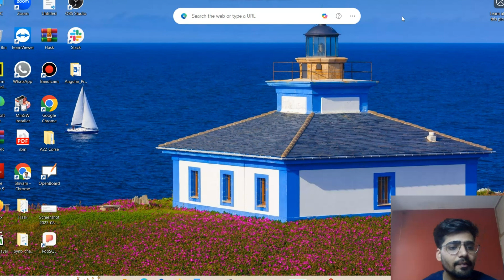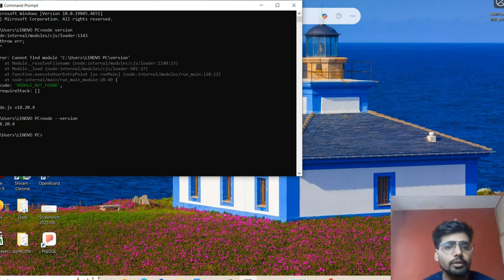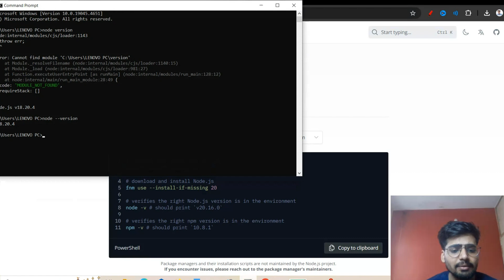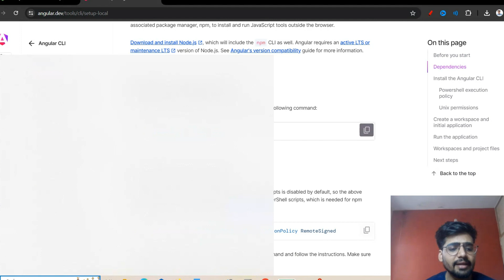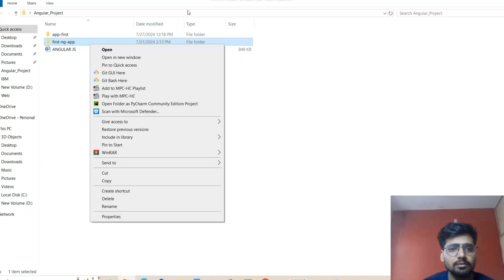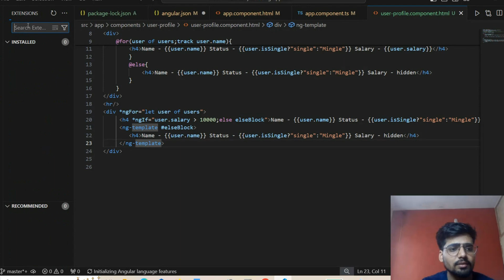Angular 17 Installation Guide for Windows 10/11 | 2024 Update + Demo Project Tutorial | Gyan Portal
Welcome to Gyan Portal! In this comprehensive tutorial, we'll walk you through the process of installing Angular 17 on Windows 10 and Windows 11. This 2024 update includes step-by-step instructions to get you up and running with the latest version of Angular.

In this video, you'll learn:
- How to set up your development environment
- Installation of Node.js and npm
- Using Angular CLI to create and manage Angular projects
- A live demo of creating a sample Angular project

Whether you're a beginner or just upgrading from an older version, this guide covers everything you need to start building amazing applications with Angular 17.